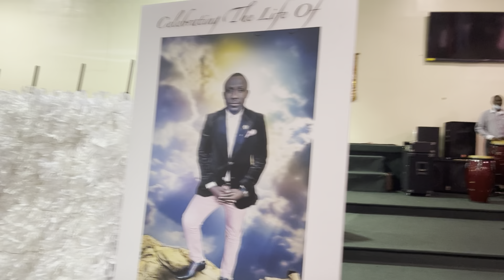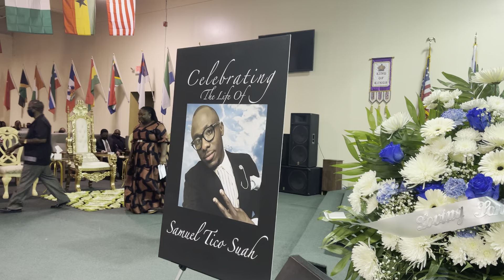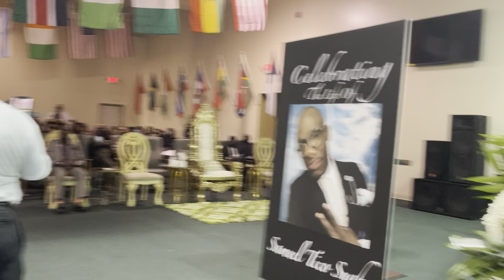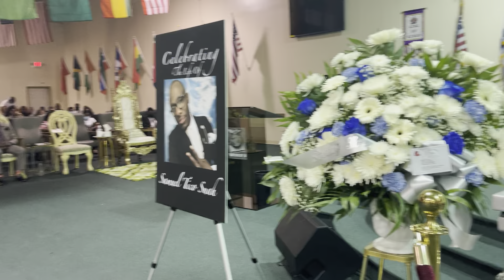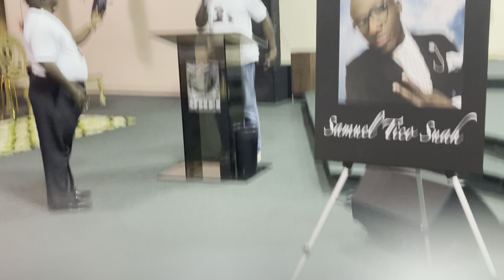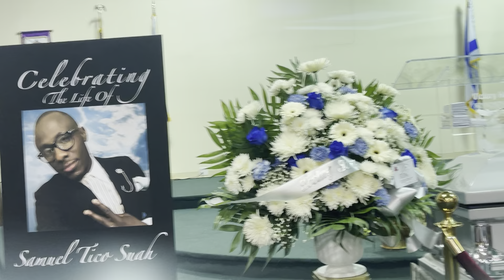WAKE KEEPING OF SAMUEL TICO SUAH HELD AT VICTORY HARVEST INTERNATIONAL CHURCH, PHILADELPHIA, PA